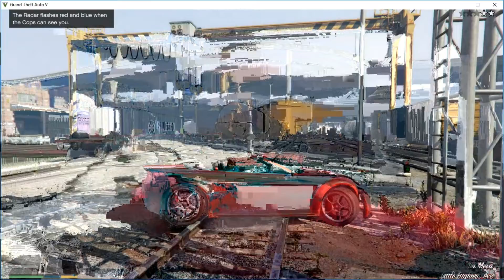GTA 5 WE ARE THE PRO game play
In this video i started playing gta 5 and was an amazing gaming experience if you like my video please subscribe my channel and dont forget to hit the like button